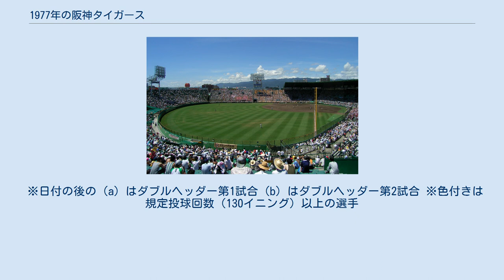1977年の阪神タイガース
1977年の阪神タイガース（1977ねんのはんしんタイガース）では、1977年の阪神タイガースの動向をまとめる。
 この年の阪神タイガースは、吉田義男監督の3年目のシーズンである。
 　前年巨人と最後まで優勝を争い、2位に終わったものの打撃陣では田淵幸一や掛布雅之の両主砲に、ハル・ブリーデン・マイク・ラインバックの外国人コンビなどが控えるなど盤石で、投手陣も江本孟紀・谷村智啓・古沢憲司の先発陣をはじめリリーフに山本和行・安仁屋宗八・池内豊が控えるなど豊富で、下馬評では優勝候補の本命にあげられた。
しかし開幕直後に掛布が死球で離脱し、4月29日の大洋戦でこの年から外野手に転向した佐野仙好が外野フライを捕球後にフェンスに激突して重傷を負うなど、主力選手に故障者が続出して一進一退の試合が続いた。
9月以降は中日に抜かれて4位に転落すると、最後まで浮上せず全日程を終了。
シーズン終了後、吉田監督はBクラス転落の責任を取り辞任した。
 ※日付の後の（a）はダブルヘッダー第1試合（b）はダブルヘッダー第2試合 ※色付きは規定投球回数（130イニング）以上の選手